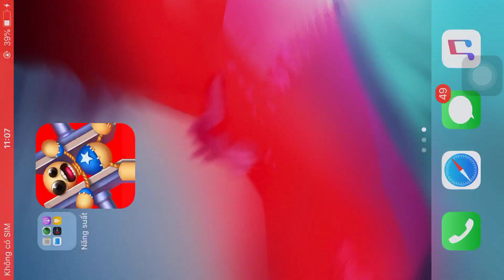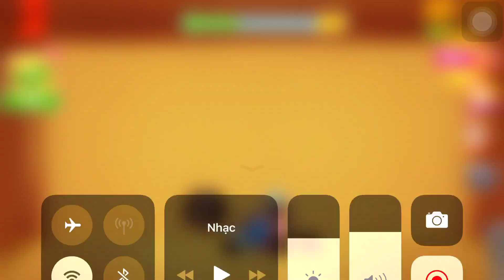Monster Truck Vs The Buddy| Kick The Buddy